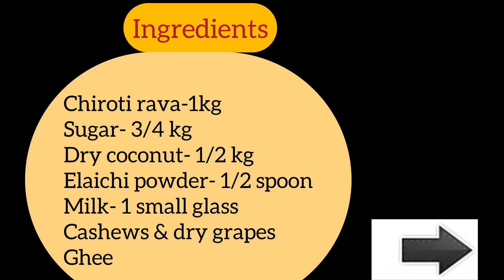@MomzFoodCorner#ರವೆ ಉಂಡೆ ಸುಲಭವಾಗಿ ಮಾಡುವವಿಧಾನ#soojiravaladdu#ravaladdoo#raveunde#food#gowrifestival#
@MomzFoodCorner/Raveunde/soojiladoo/underecipeinkannada/